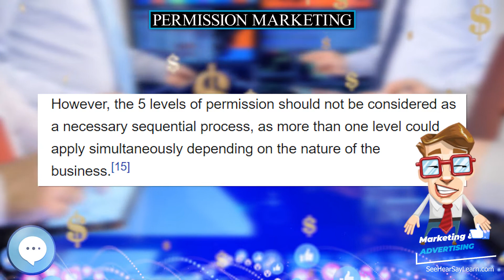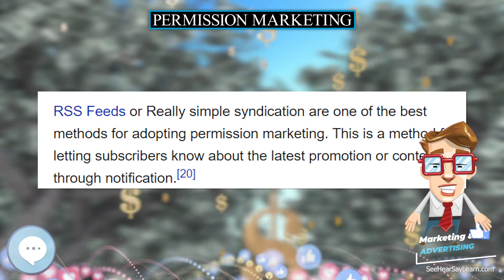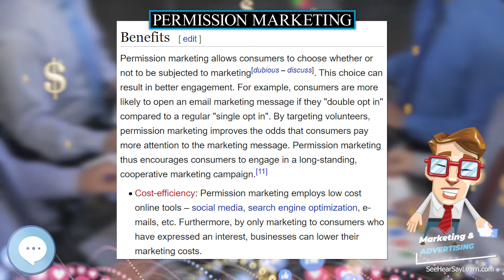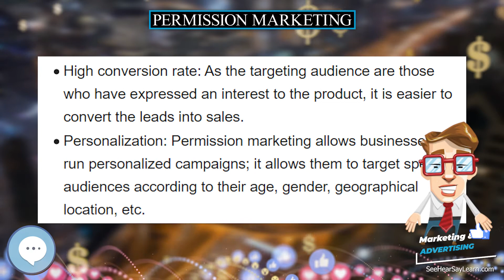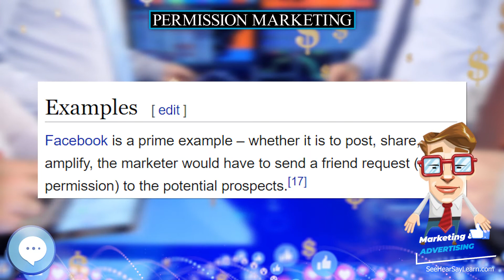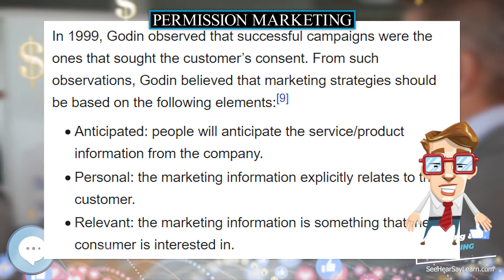Permission marketing 💲 Marketing & Advertising💲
Permission marketing is a concept introduced in a book of the same name in 1999 by marketing expert Seth Godin. Permission marketing is a non-traditional marketing technique that advertises goods and services when advance consent is given.